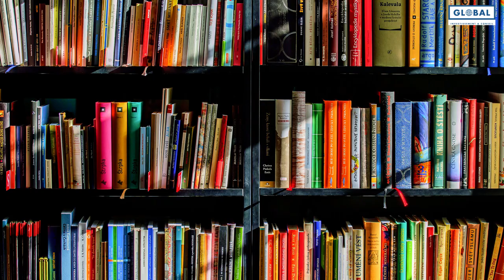L'Arnaque Des Écoles de Commerce et des MBA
Dans la vidéo du jour, je te donne mon avis personnel sur les écoles de commerce et les MBA. Bien souvent, nous avons pour croyance que les grandes écoles nous ouvriront les portes les plus prestigieuses, hélas ce n'est pas toujours vrai. Si tu envisages de faire de grandes études, mon but n'est pas de te décourager mais de t'ouvrir les yeux sur une réalité dont on n'a pas toujours conscience.

Avertissement